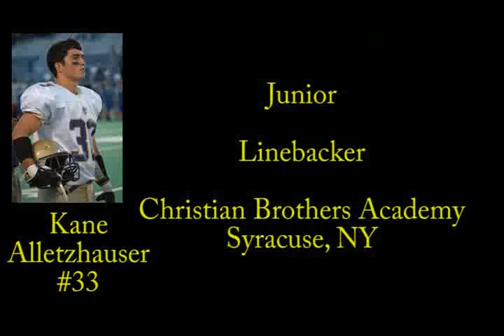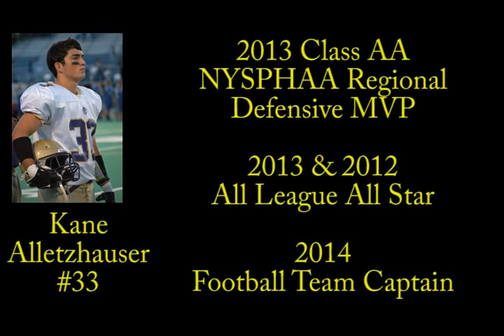Kane Alletzhauser #33, Junior season 2013, Christian Brothers Academy, Syracuse, NY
Kane Alletzhauser Junior Linebacker 2013 Football Highlights, All League,